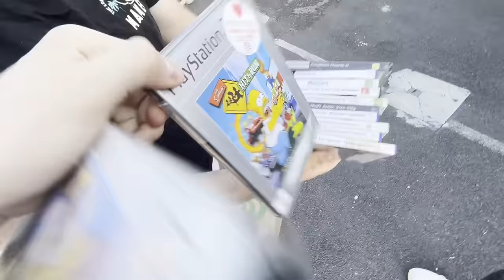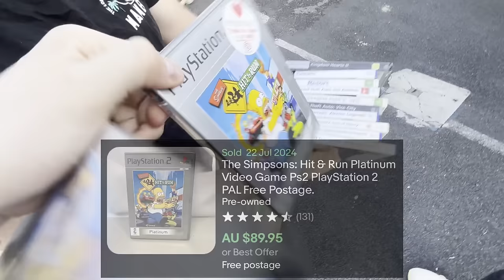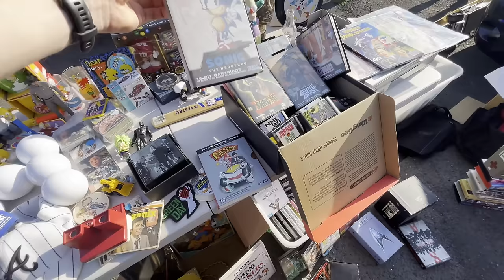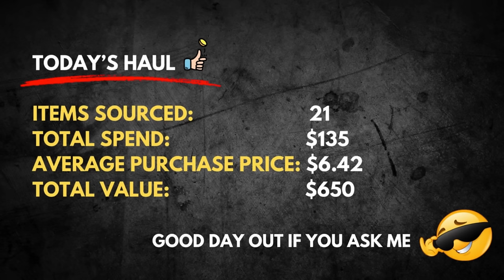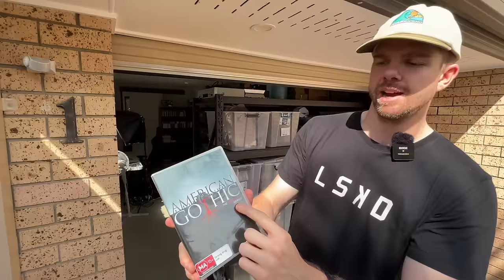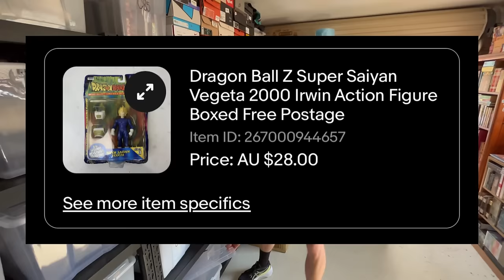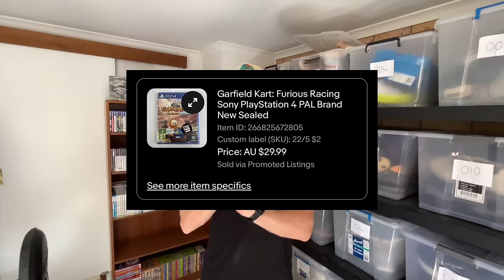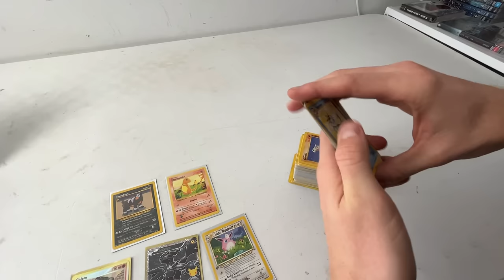94% of Resellers Take This Flea Market Deal (I Said No)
Flea markets often throw up deals too good to be true.  This flea market find was not one of those scenarios.. I really should have taken him up on the deal!

Ebay goodwill thrifting side gig, no experience side hustle, yard sale treasure hunting garage sale, how to work from home in 2024 entrepreneur reseller pickers yard sale estate sales estate sale ride along thrift with me auctions ebay reselling ebay haul vlog part time treasure hunting treasure hunt picking auctions auction picker garage sale yard sale local auction resell video ebay video make money at auctions make money from home make money online picking picking garage sales reselling garage sale profits treasure hunting buy and sell reseller community reselling community garage sale video jackpot